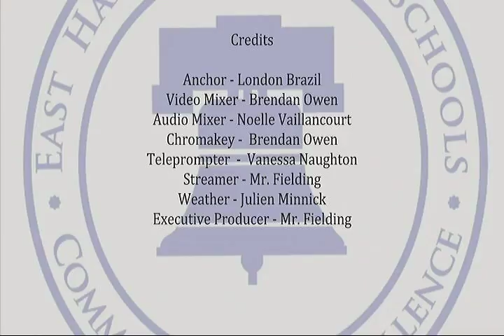Bellringer News 1/28/2018